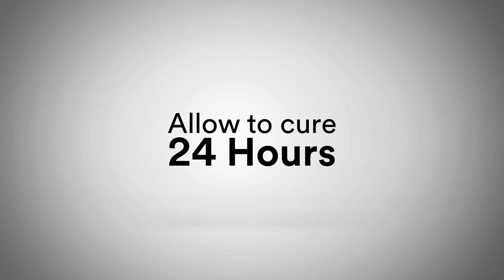3M Scotch-Weld Plastic and Rubber Adhesive PR100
💡 Why 3M? As pioneers in the industry, 3M consistently delivers high-quality, innovative solutions tailored to the needs of professionals and hobbyists alike.

👍 LIKE if you found this video informative!